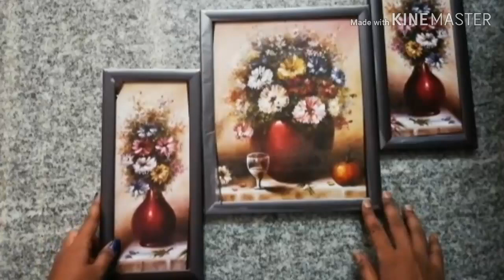Unboxing Floral ink Painting with Frame From flipkart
Hello Everyone, recently I bought this authentic looking wall paintings for my home to decor my wall from Flipkart. This is called "Indianara ink painting" Framed Wall Painting (11inch x 9inch) which is mentioned as it is in Flipkart, you can buy these set of paintings for Rs.300.

I hope you all will like my video and if you do then please give this video a big thumbs up and also please share my video with your family & friends.

Don't forget to Bump the quality upto HD(720p)